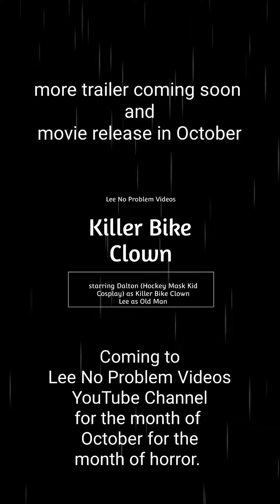The Killer Biker Clown trailer 5